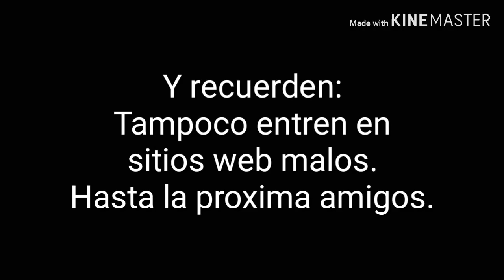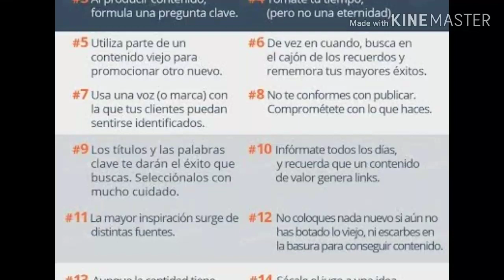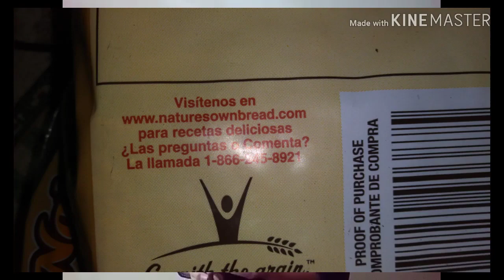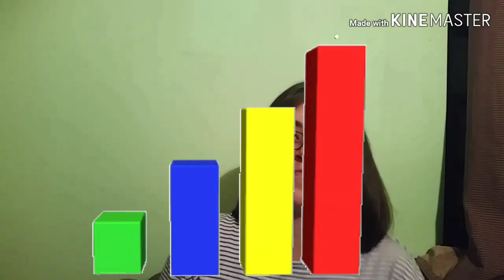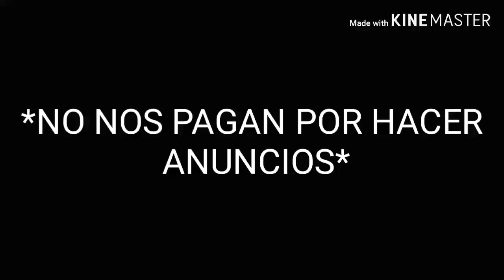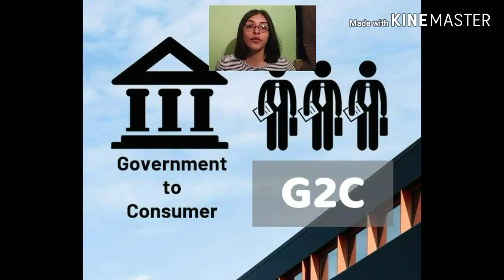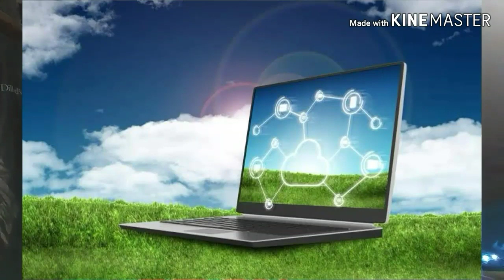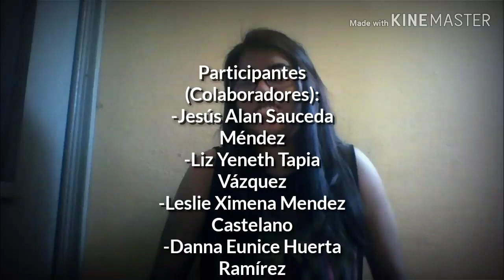Proyecto de TICs [Leer Descripción]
Hola gente! Los extraño mucho, he estado ocupado y de repente subo contenido a mis otros canales. Esto es un proyecto (el vídeo) de mi materia Introducción a las TICs que hice con mis amigas y compañeras, espero les guste...Y PROXIMAMENTE SUBIERE MAS VÍDEOS DE ESTE TIPO ( Proyectos universitarios).
Los quiero, disfrútenlo...